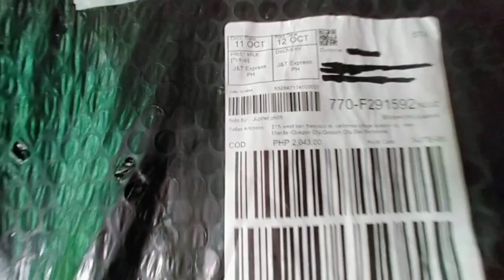NAPAKAMURANG FOLDING TABLE NITO GOOD QUALITY LEGIT UNBOXING AND REVIEW.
lazada online shopping
tagalog tutorial  folding table mono bloc

table size 180cm to 70cm price 2,043 with shipping pay depende sa lugar nyo po.